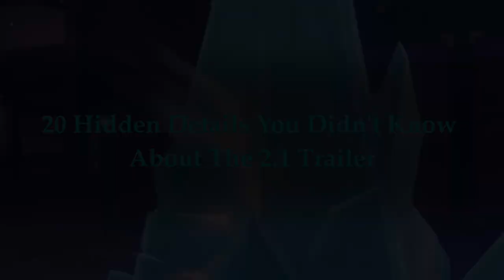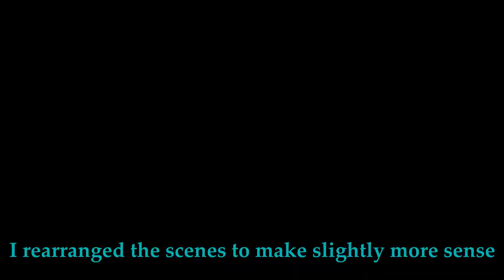GENSHIN IMPACT: 20 HIDDEN Details You Didn't Know About the 2.1 Trailer (POSSIBLE SPOILER THEORY)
SPOILER WARNING!!!
Man the trailer is an absolute minefield of hidden secrets, I've made into 20 details with the spiciest details up near the end. the theories in my head, really make me regret thinking about the story progression through the trailer alone. i ended up spoiling myself to the story quest of 2.1 patch and i don't know how to feel about it.

00:00 START
00:29 High Traveler
00:38 Watatsumi Island vs Narukami Island aesthetics
01:19 The First Watatsumi Shrine
01:44 Accelerated Aging
02:36 Sara's Concerns for Watatsumi
02:53 Slime Cameo
03:23 Electro Oceanid Location
03:26 Raiden Held Hostage
04:09 Pyro Crystal flies and Signora
04:22 The Moth Queen
04:44 Suspicious Sara
05:09 Kazuha's Friend Location
05:16 SPOILER WARNING
5:38 No Help for Kazuha in Battle
06:15 Kazuha's Masterless Vision
06:34 Ambitions affect Visions
06:35 Vision and Ambition Mishaps
07:05 The Shogun's Real Name
08:43 Scaramouch Quest
08:57 What Happened when u Slept
09:05 The Fatui Know Too Much